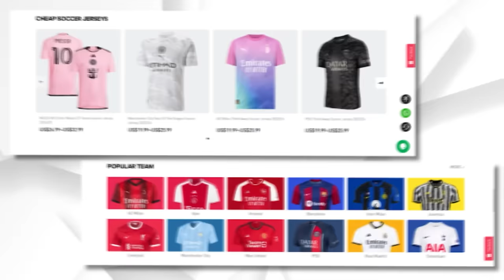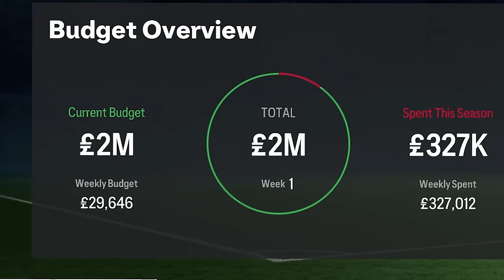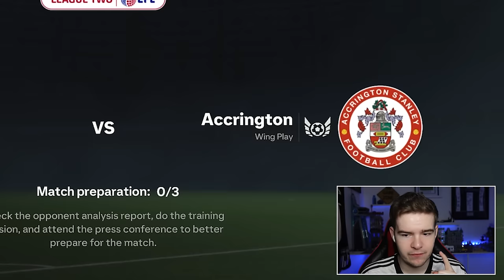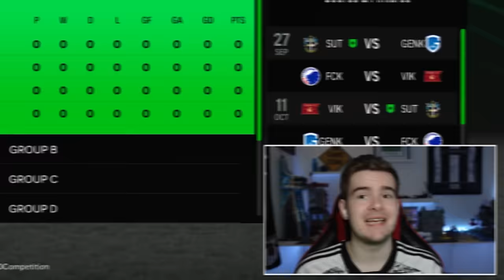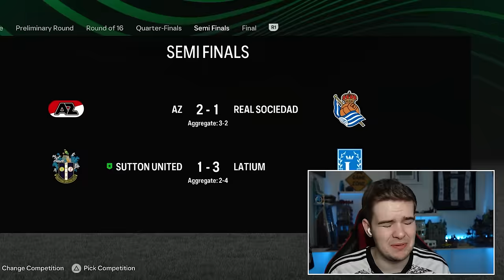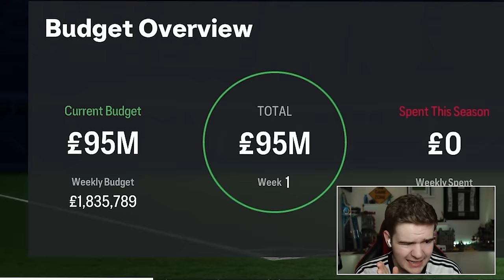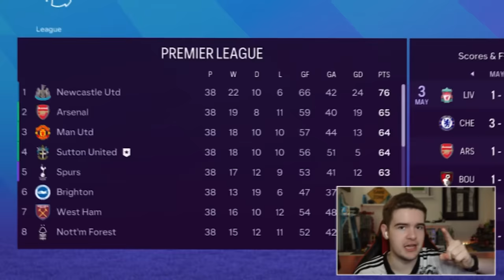I Rebuilt The Worst Team In England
A few years ago, Sutton became a EFL club for the first time in their history, however now, they are stuck at the bottom of the EFL League Two table... Sounds like a job for MWS to fix!